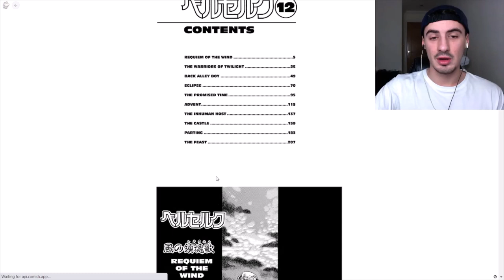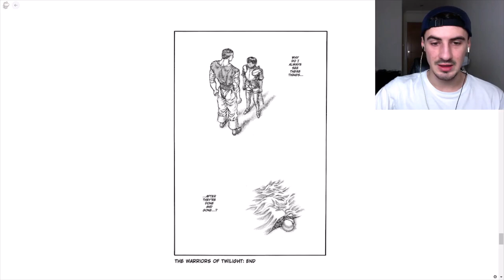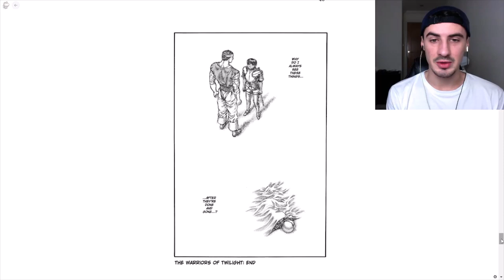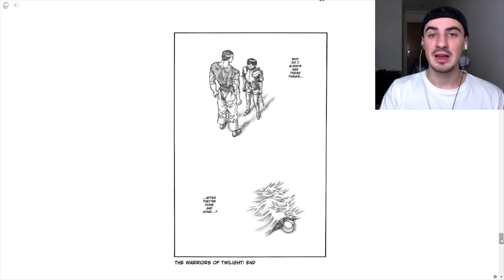It's Over... - Reading Berserk Manga Volume 12 Requiem of the Wind - ベルセルク リアクション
Hope you enjoy guys good couple of chapters today but first apologies its a shorter video the chapters just felt really short and of course their wasn't much action or story progressing going on so that probably played a part but loved the introspection into everyone in the band and their feelings on things coming to an end, we got some really sad scenes and shots of characters with a big focus on Casca and Guts alongside Griffith of course but very very exited for the next reaction as we'll be at the eclipse and I cannot wait!! Let me know what you thought of these chapters in the comment section though :)

Third Party Trademark Disclaimer All third party product and company names are trademarksTM or registered ® trademarks of their respective holders.